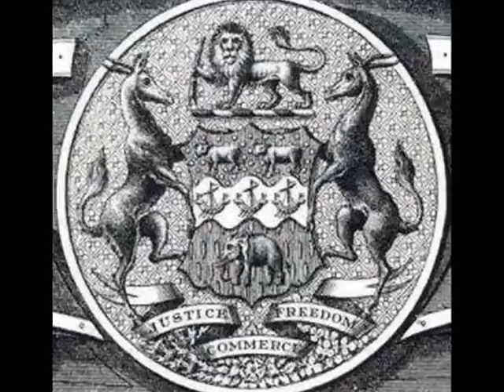Project Worldview: Rhodes Scholarship.wmv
A brief look into the history of the worlds leading academic award.